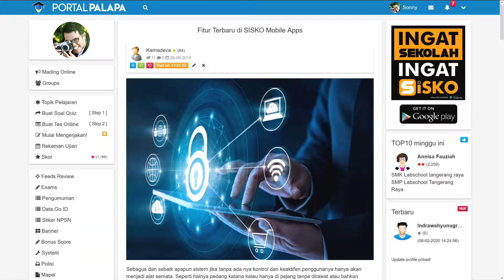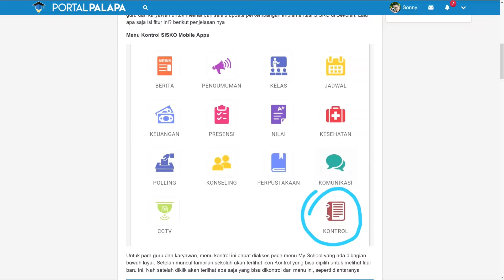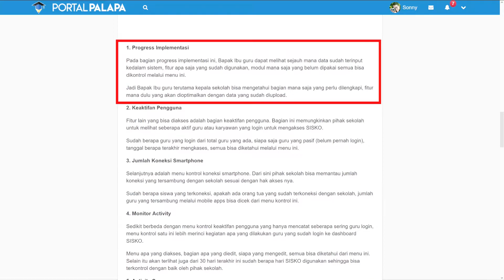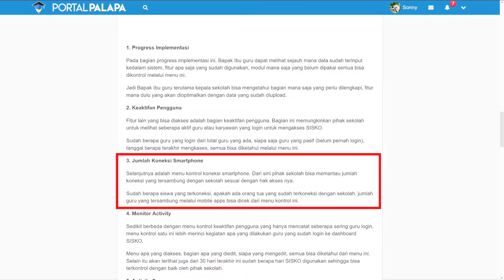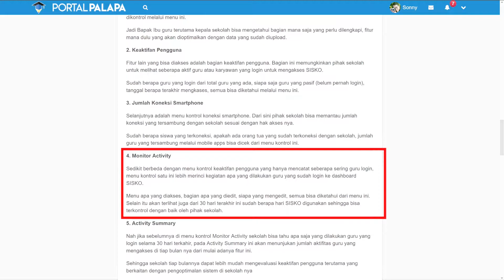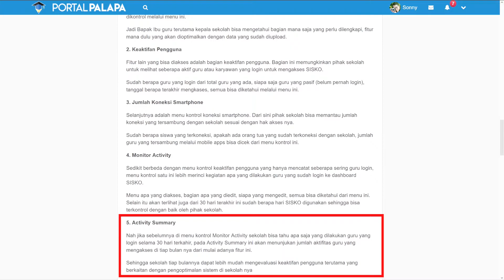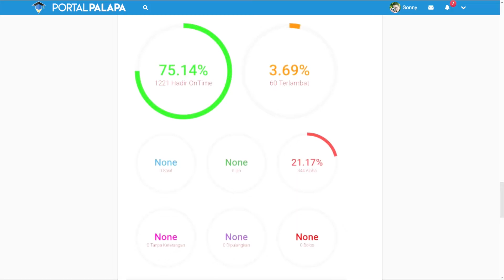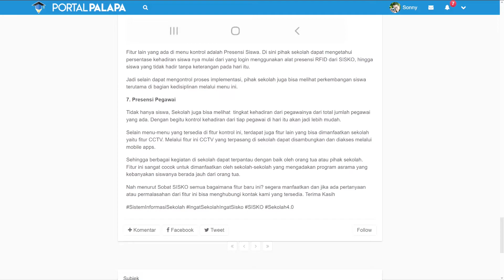Fitur Terbaru SISKO - Sistem Informasi Sekolah Terbaik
Mau Coba Sistem Digitalisasi Sekolah Online?

Halo Sobat SISKO, Sekarang di SISKO Mobile Apps ada fitur baru nih, Apa ya kira-kira?

Yap Menu Kontrol, dengan menu ini Sekolah bisa melihat sejauh mana progress implementasi SISKO berlangsung hanya dari mobile apps. Selain itu informasi kehadiran dan aktivitas guru karyawan juga bisa dilihat secara langsung.

Untuk kalian yang belum punya aplikasi SISKO bisa di download di Playstore dengan cara Ketik "SISKO" kemudian install dan manfaatkan langsung berbagai fitur yang ada untuk sekolah mu.

Nantikan video lainnya tentang SISKO hanya di Channel SISKO Kamadeva.